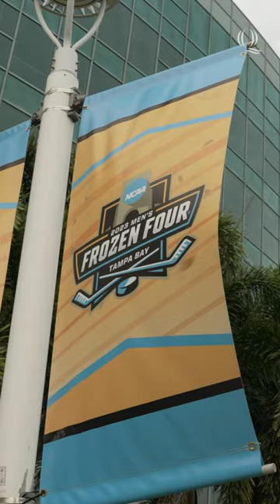We're Frozen Four READY! ❄️🔥